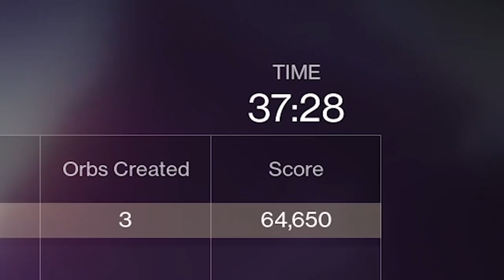SOLOING Grandmaster Glassway DESTROYED Me - Destiny 2 Season of the Splicer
Soloing the GRANDMASTER Glassway ruined my life.  Here's a compilation of all the funniest & best fail moments from my solo Grandmaster attempts at beating the Glassway Strike in Destiny 2
Shoutout to the LONG-BARREL Patreons, of which there are only 1: LOWPEEZY!

★ CURRENT PARTNERS ★
Fallout Plays is currently partnered with...
SCUF Controllers!
ASTRO GAMING!